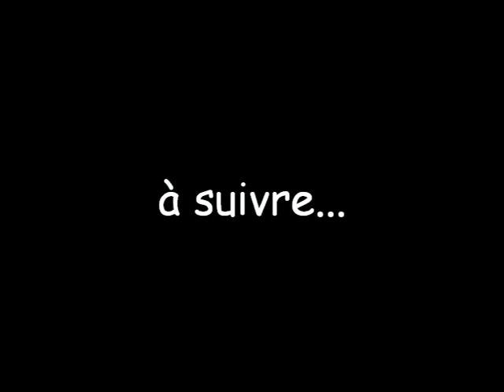Pyrenées à mains nues - Partie 1/4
Film de Louis Audoubert - Les Pyrénées à mains nues